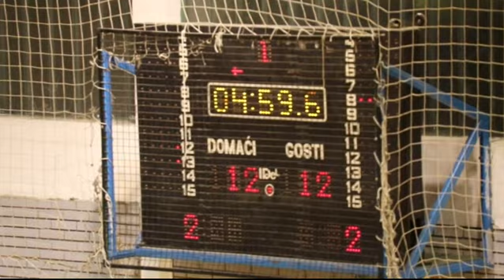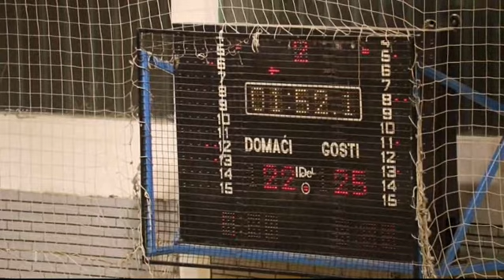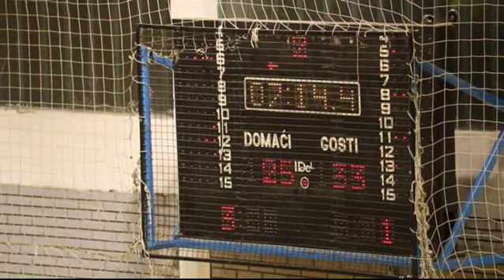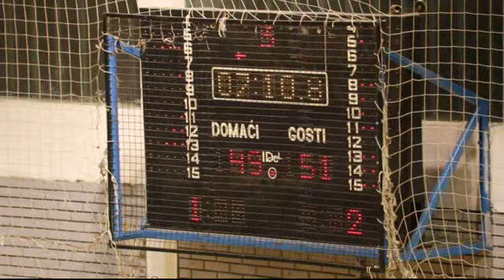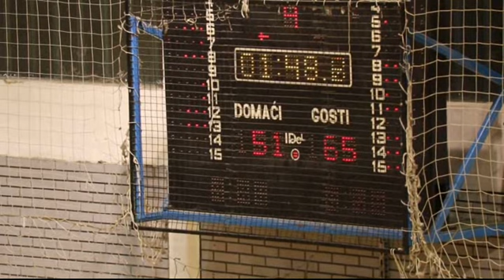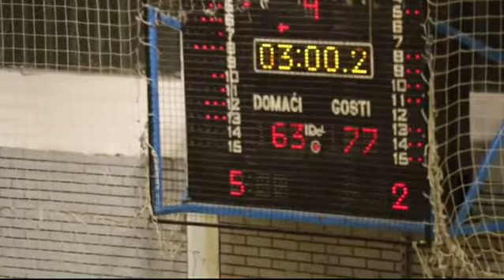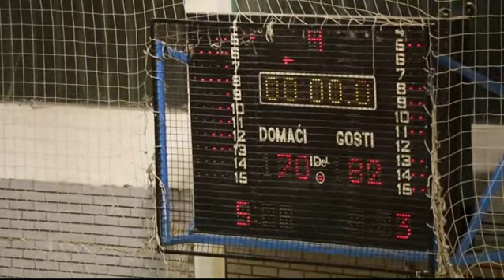KK Plana - KK Napredak junior